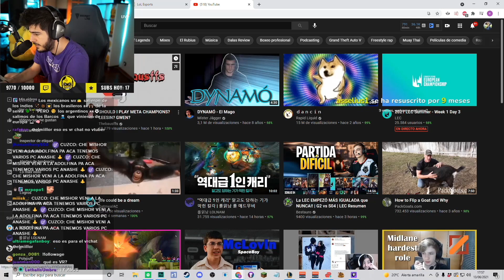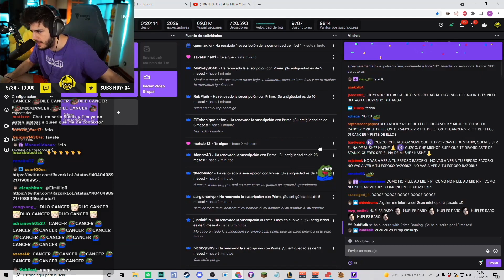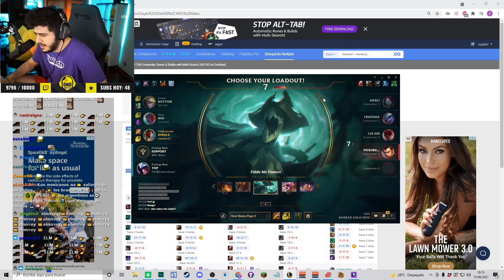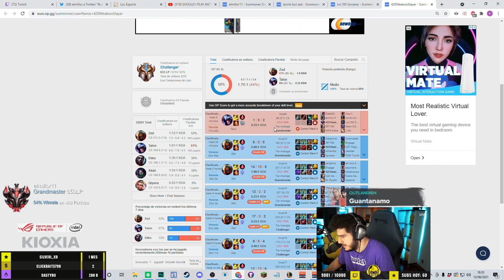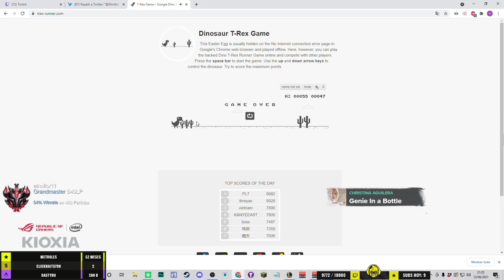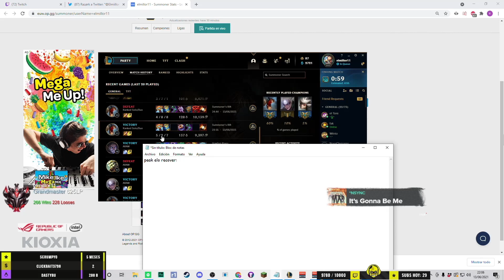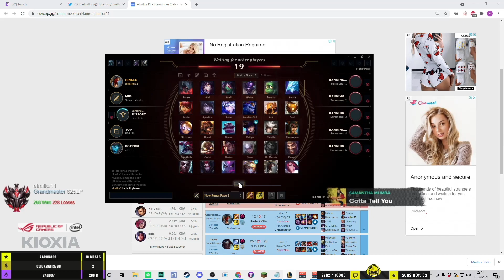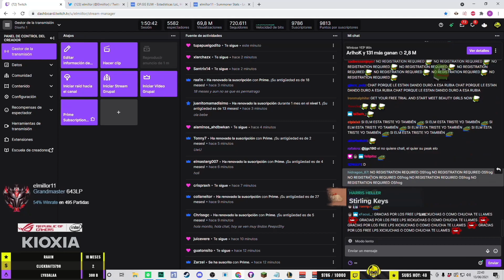El motivo del ban de Elmillor y la dificil vida de un challenger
ELm dice que se aburre en high elo, comenta sus preocupaciones irl y los motivos de su estrés.